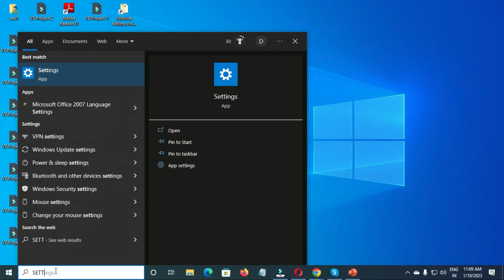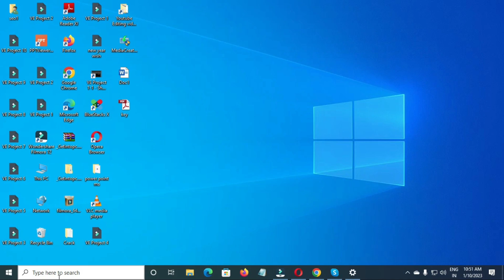How to make chrome default browser?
Step by step process to make google chrome as default browser on your computer.